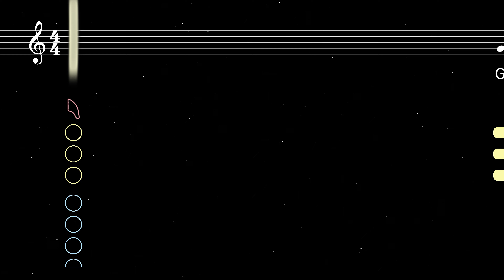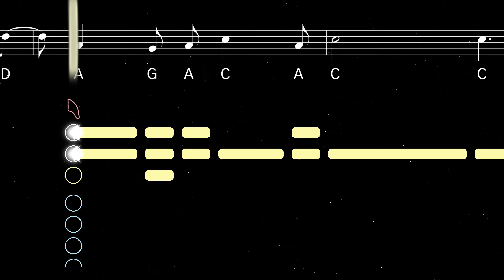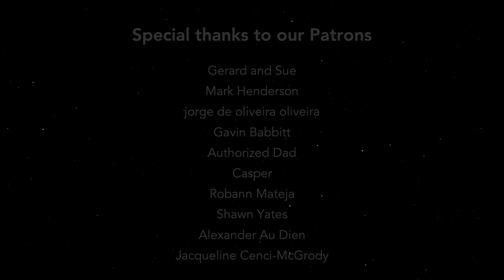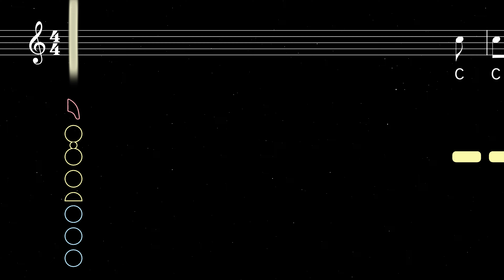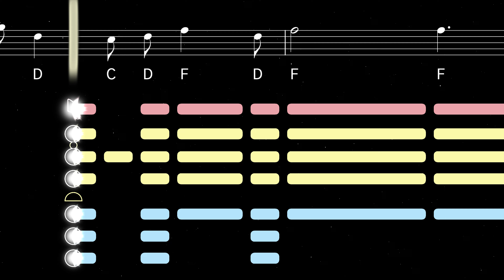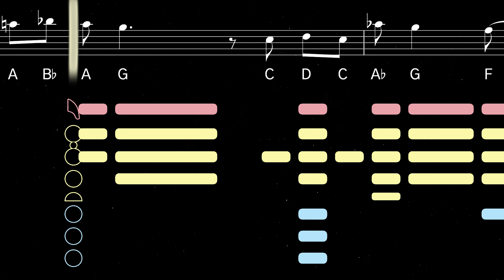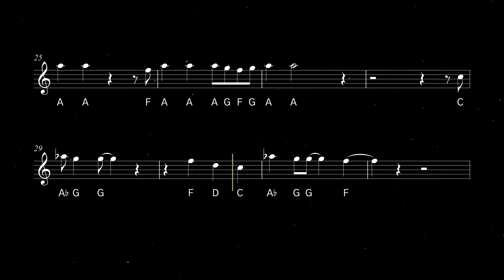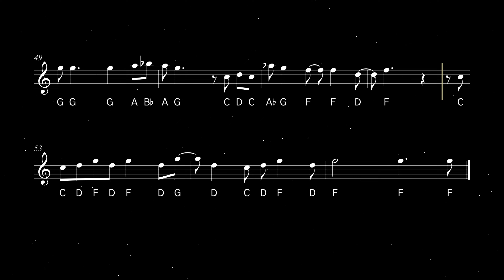How to play Rehab on Saxophone | Saxplained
Learn to play Rehab by Amy Winehouse with this easy tutorial for all saxophones. Play along with the backing track, sheet music, and fingerings for beginners.

Rehab is a song by English singer-songwriter Amy Winehouse, released as the lead single from her second studio album, Back to Black, in 2006. The song reached the top 10 in several countries and won three Grammy Awards, including Record of the Year, Song of the Year, and Best Female Pop Vocal Performance.

0:00 Alto Tutorial
3:15 Playalong
5:11 Tenor Tutorial
8:26 Playalong